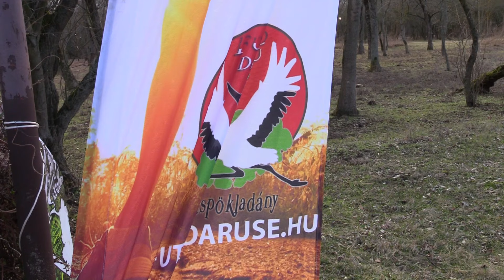Sport7: Ha január utolsó vasárnapja, akkor „Becsületbeli futás”...